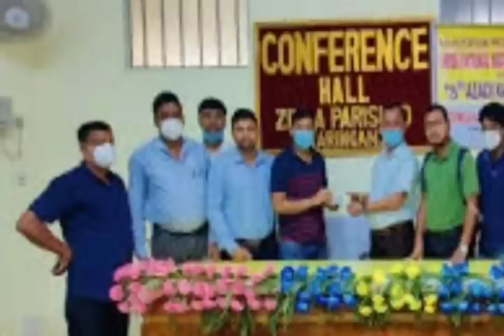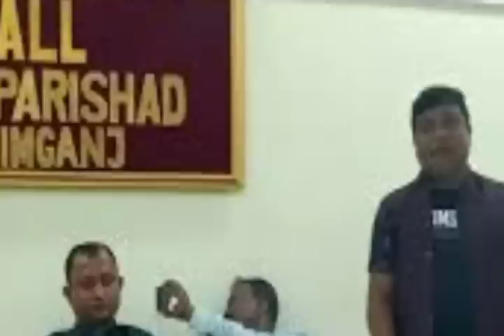মাদ্রাসায় বুলডোজার নিয়ে🔥বিমান পরিষেবা🔥শহরের পুরকর🔥জেলা পরিষদ নিয়ে🔥Silchar, Karimganj, Hailakandi